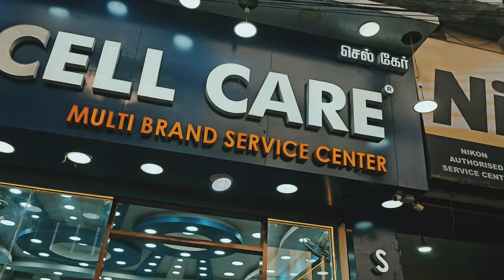CHEAPEST PRICE MOBILE SHOP COIMBATORE|USED MOBILE MARKET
Welcome to the bustling heart of Coimbatore's mobile market, where affordability meets technology - the Cheapest Price Mobile Shop in Gandhipuram. Dive into the vibrant world of budget-friendly smartphones and discover a haven for those seeking quality devices without breaking the bank.

Nestled in the dynamic district of Gandhipuram, this mobile marketplace is a treasure trove for gadget enthusiasts and budget-conscious shoppers alike. The air is buzzing with excitement as you navigate through rows of stalls, each showcasing an array of used mobile devices at unbeatable prices.

The Cheapest Price Mobile Shop is a haven for those on the lookout for reliable pre-owned smartphones. From popular brands to lesser-known gems, the market offers an extensive range of choices to cater to diverse preferences. Knowledgeable vendors stand ready to assist, ensuring you find the perfect device that fits both your needs and budget.

Capture the spirit of Gandhipuram's mobile marketplace as you browse through the eclectic collection of gadgets. The market's lively atmosphere and the constant hum of negotiations add to the overall experience, making it more than just a shopping destination - it's a cultural expedition into the pulse of Coimbatore's tech-savvy community.

Whether you're a local resident looking for an affordable upgrade or a visitor keen on exploring the city's unique markets, the Cheapest Price Mobile Shop in Gandhipuram is a must-visit. Don't miss the chance to snag a fantastic deal and join the ranks of savvy shoppers who have uncovered the hidden gems of Coimbatore's mobile market.

Embark on a tech-savvy adventure, explore the Cheapest Price Mobile Shop, and let the hashtag GandhipuramMobileDeals guide you through the best deals in town. Upgrade your device without breaking the bank and dive into the vibrant world of Coimbatore's budget-friendly mobile market.